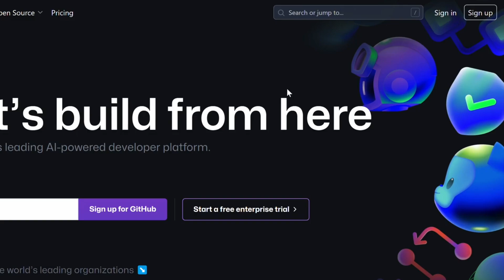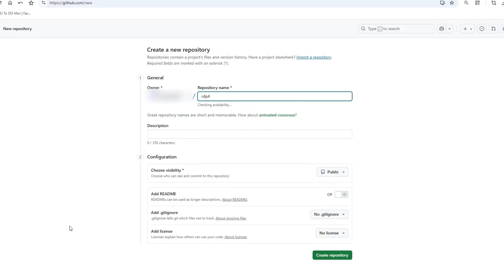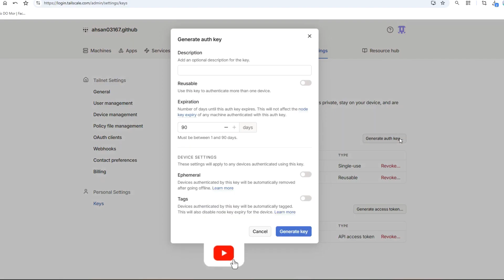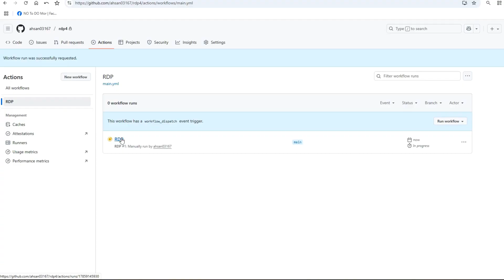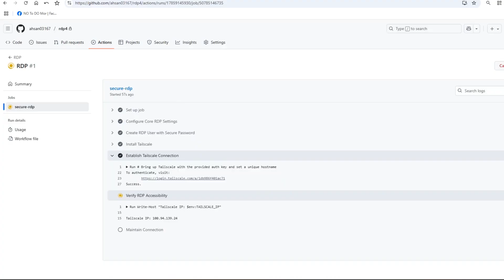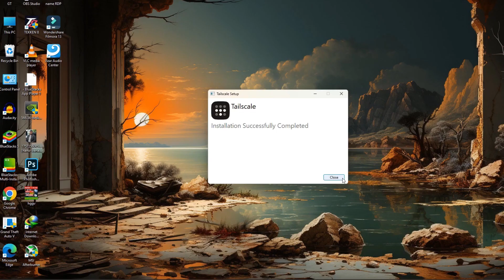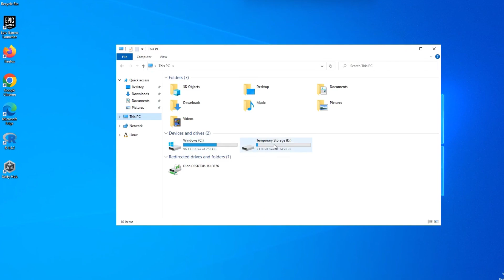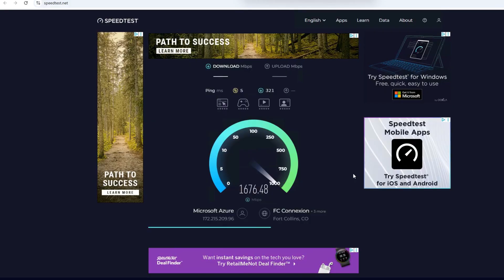Free GitHub RDP Cloud PC For Unlimited Days - 8GB RAM + 256GB Storage and Admin Access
Create Free RDP in Minutes | Step-by-Step Guide to Get Free RDP Access 🚀
azure rdp
how to create free rdp
free vps
create a rdp without credit card
how to create rdp in windows 10 free
create rdp server
rdp create free no credit card
free rdp
how to create free rdp 2022
rdp free,free rdp windows 10
free rdp windo
free windows rdp
rdp
how to make free rdp
free rdp lifetime
free windows rdp vps
how to create rdp
how to create rdp server
ree rdp 2021
free rdp 2022
how to create aws rdp